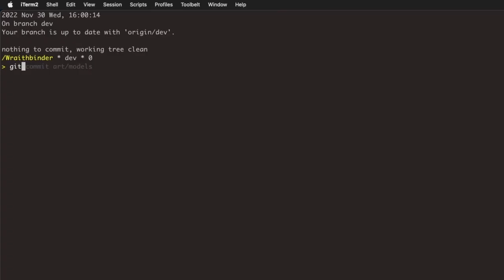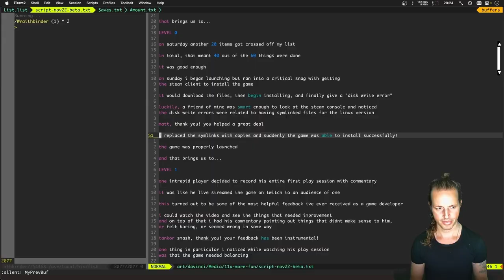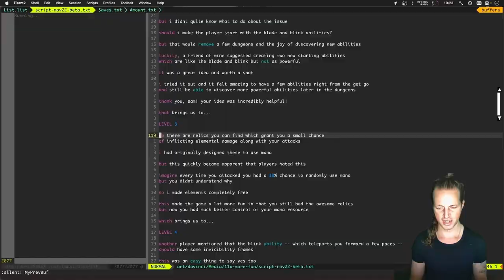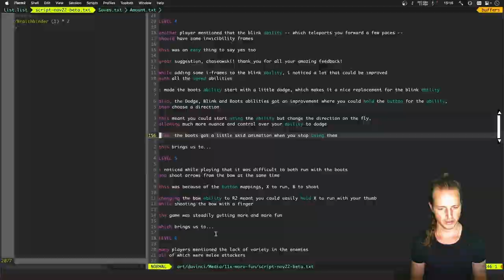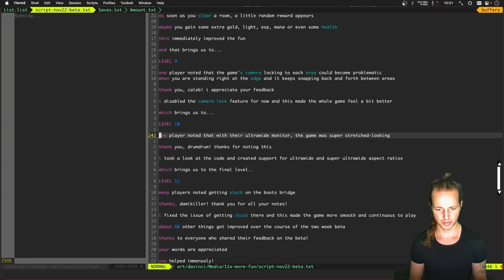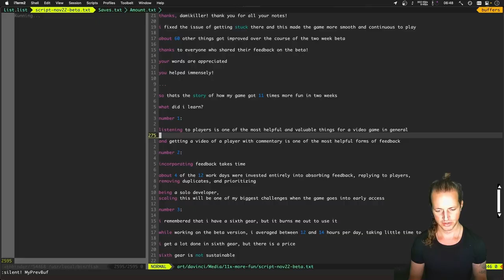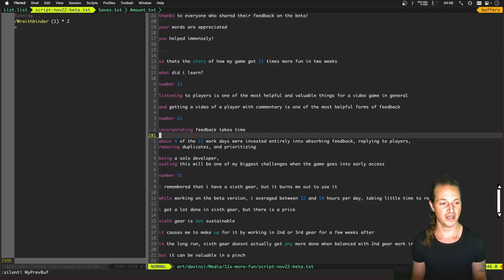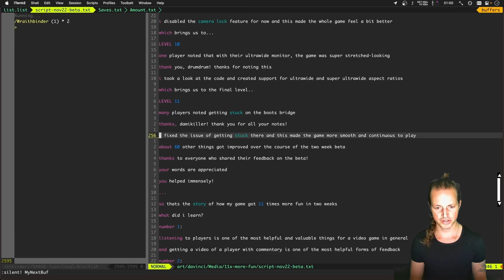What Did I Learn From Running a Game Beta?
Wraithbinder is an Action Roguelite game with Metroidvania elements. Play offline solo, online co-op or PVP. It is being developed by Wizard Fu, the one-person game development studio that brought you the Zelda-like game Songbringer.